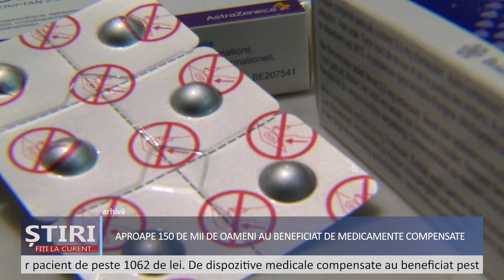148 de mii de beneficiari de medicamente și dispozitive medicale compensate de stat, în luna august.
Știri.  Peste 148 de mii de beneficiari de medicamente și dispozitive medicale compensate de stat, în luna august.